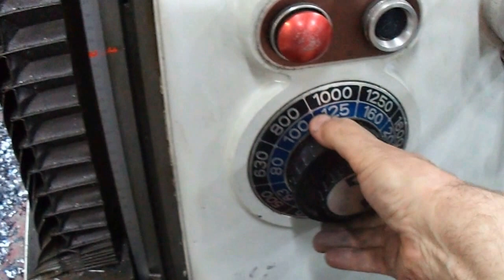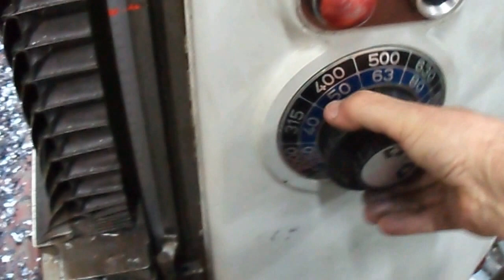Deckel FP3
Milling machine deckel FP3 demonstrated
Fraesmaschine Deckel FP3 vorgefuert